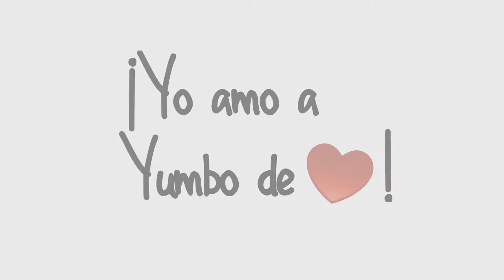YUMBO SE PREPARA PARA SEGUNDA TEMPORADA DE LLUVIAS 2013 HD